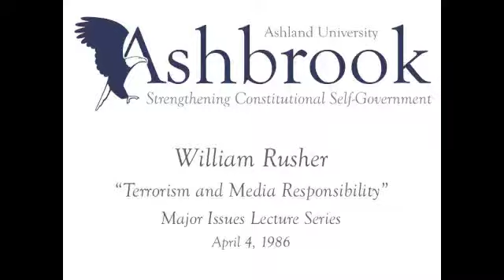Major Issues Lecture Series: Terrorism and Media Responsibility with William Rusher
William Rusher delivers a speech on terrorism for the Ashbrook Center's Major Issues Lecture Series on April 4, 1986.